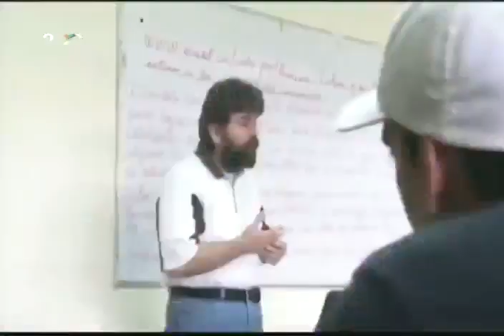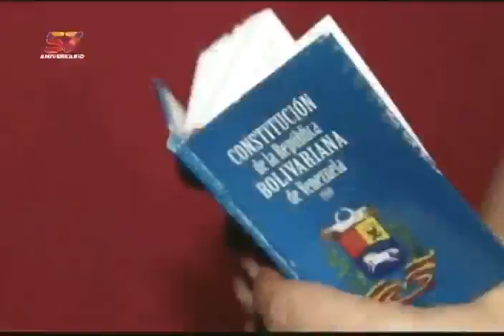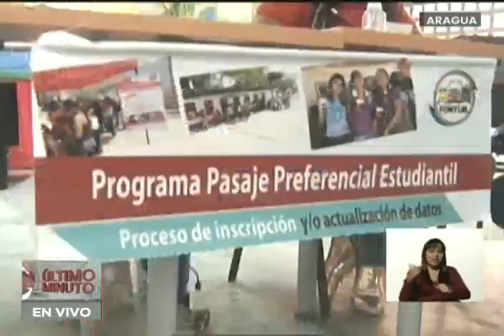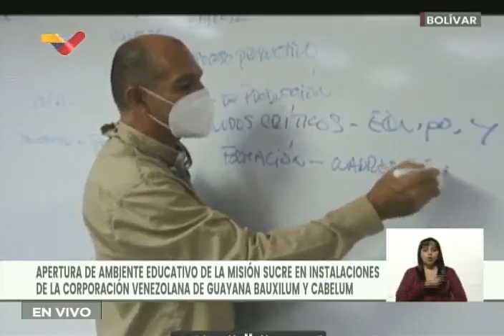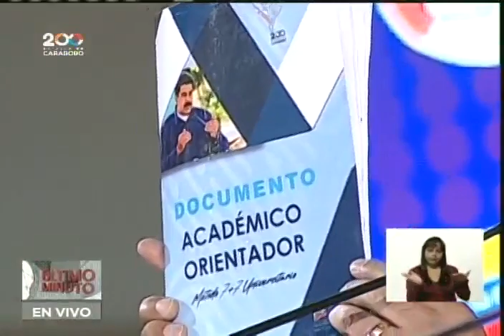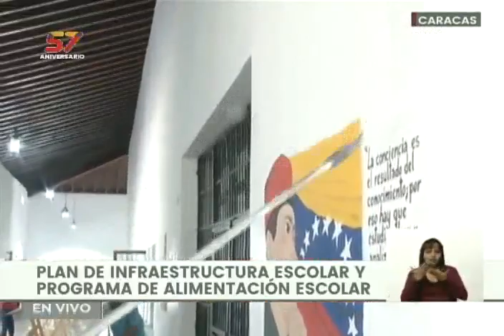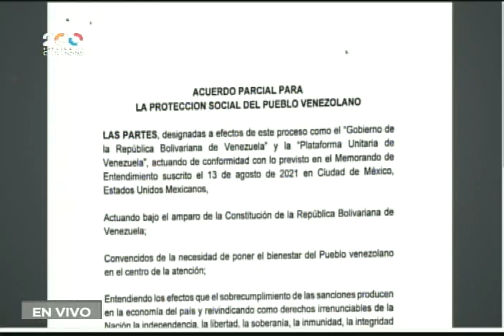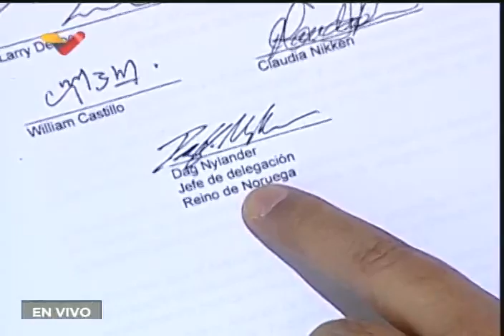Presidente Maduro en acto por semana aniversario de la Misión Sucre, 7 de septiembre de 2021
Acto realizado por el Presidente de Venezuela, Nicolás Maduro, este 7 de septiembre de 2021 en el marco del aniversario de la Misión Sucre. Diversos anuncios relacionados con el retorno a clases presenciales y declaraciones sobre el diálogo gobierno-oposición en México.

Bitcoin: 16zae5LZZNU7e8wwAKZXSEVo7bP2xZ1KwC

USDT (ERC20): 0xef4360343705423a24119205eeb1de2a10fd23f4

Petros: PFfDUW3cj1WD7cUPYg9MK2EtgG5nUgVzuc